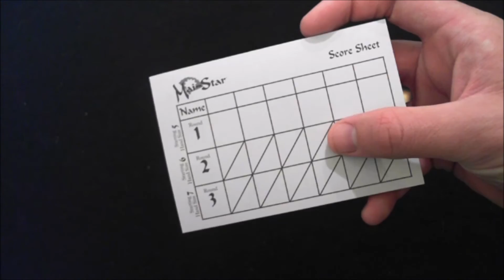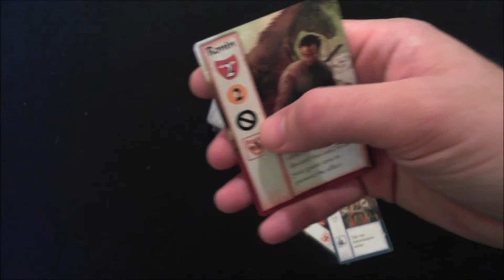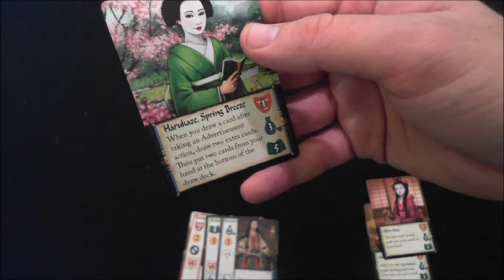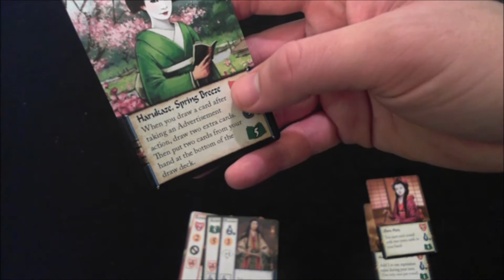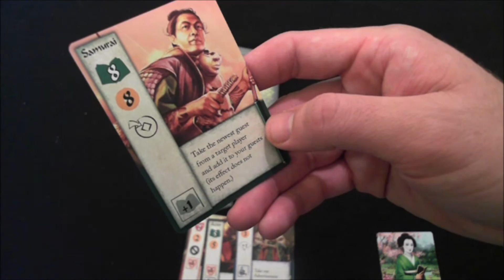Mai Star review - Board Game Brawl